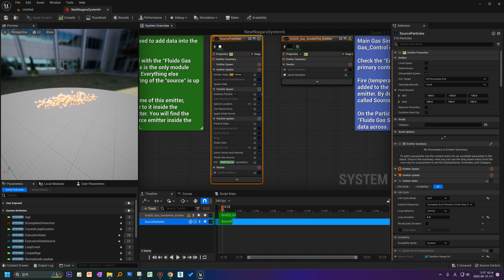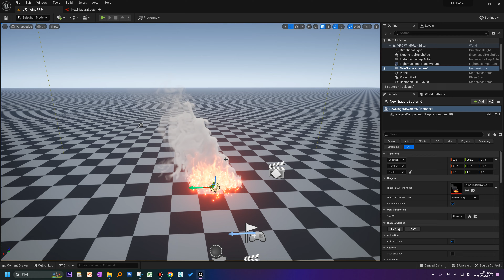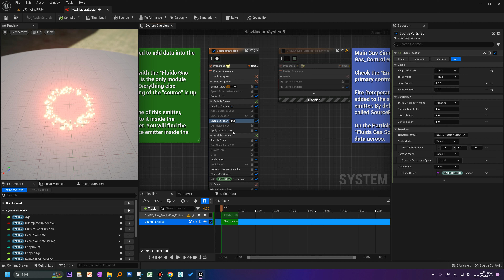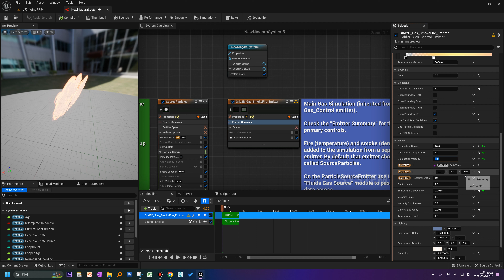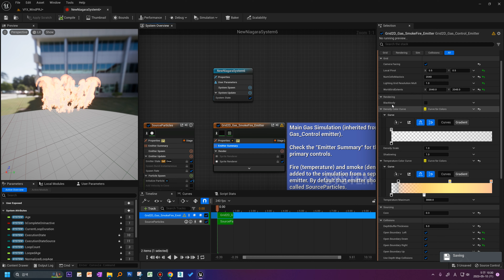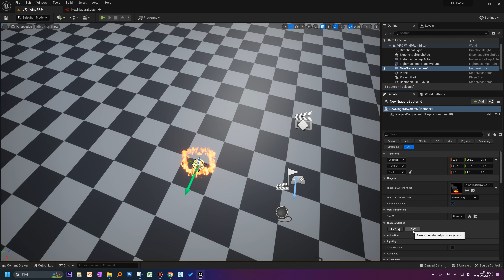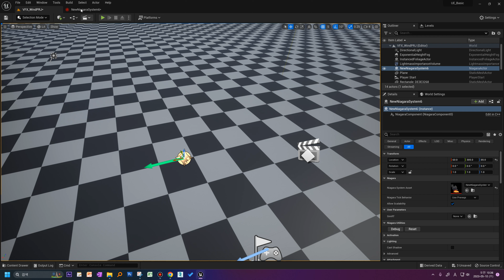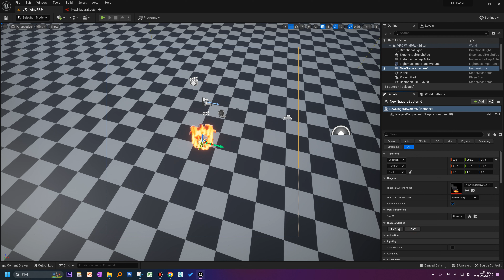게임 이펙트 Unreal5 Fluid Grid2D Ring Fire 나이아가라로 링형태 불 만들기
나이아가라 플루이드 시뮬레이션으로
링형태의 불을 배치하여 만들어 봤습니다.

언리얼 이펙트 클래스가 궁금한부분
린반 카카오톡으로 연락주세요.
한국어 지원만 가능

!! Inquiry email for foreigners only !!
Discord chat room :  fx102#3886